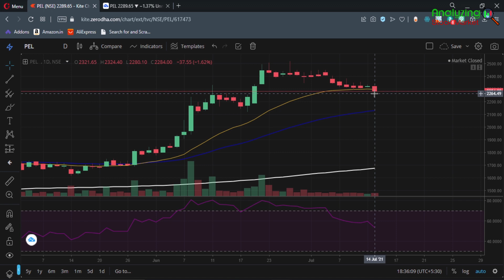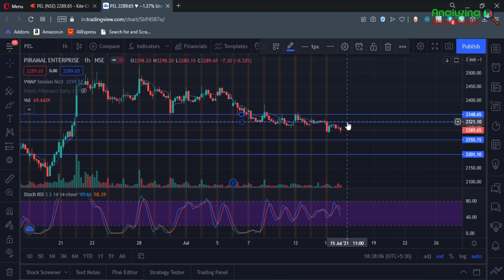Piramal Enterprise target 15 July 2021 | PEL Share News | Stock Analysis | Nifty today